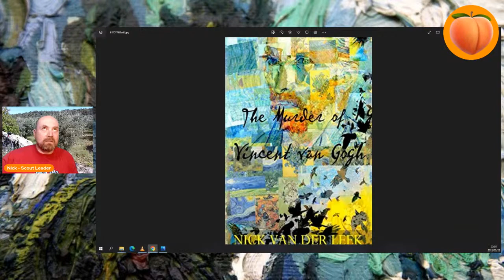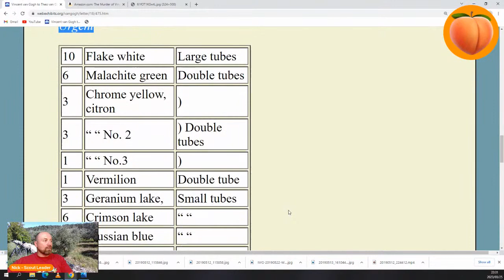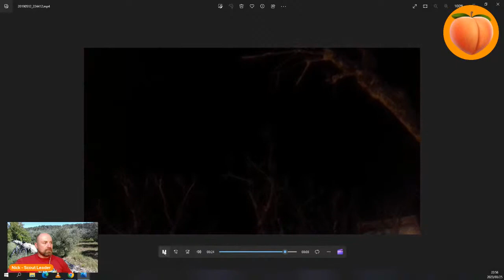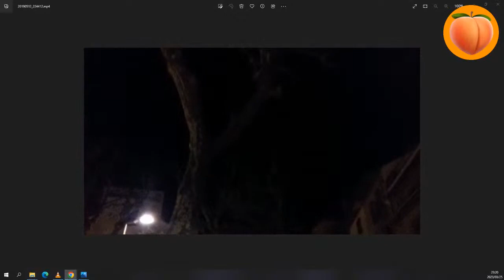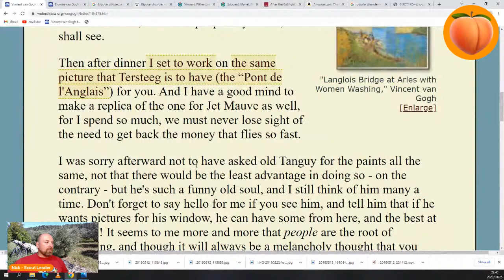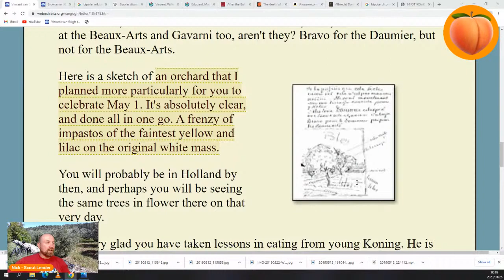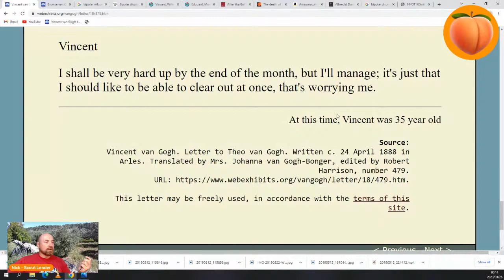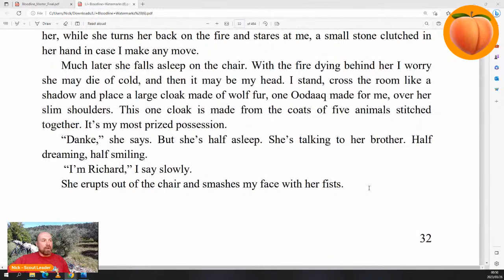"The imagination is a faculty which we must develop over the single brief glance at reality"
Sources:
2 April 1888